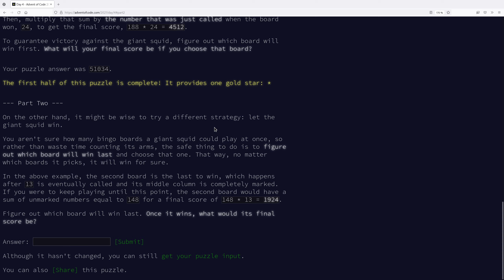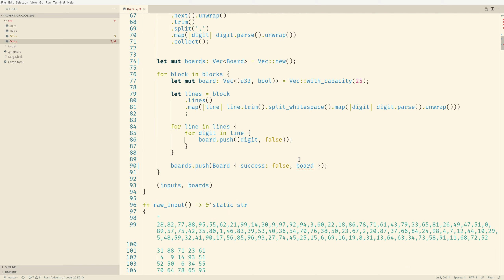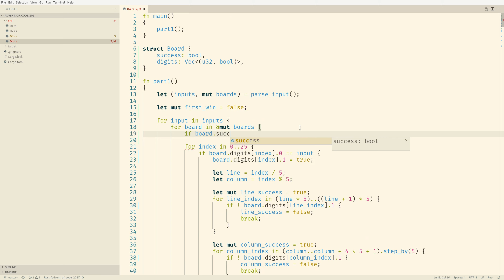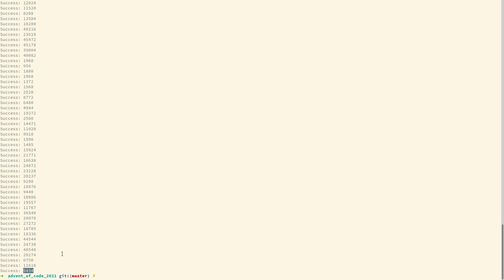Jour 04 (iter, with_capacity, split_whitespace) — Partie 2 — Rust Advent Of Code 2021